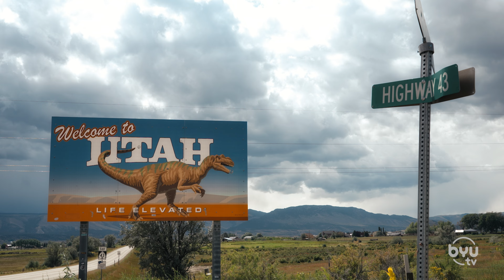Sione Po'uah Deep Blue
Sione Po'uah was in the midst of a successful NFL career when he felt the Lord was pulling him in a different direction.   That direction brought him back to Utah to serve as a church leader and coach the next generation of football players.

Watch BYUtv Sports Nation live and on demand on the free BYUtv app or BYUtv.org